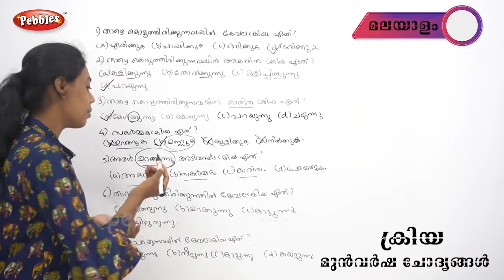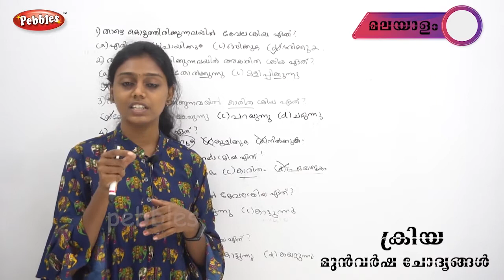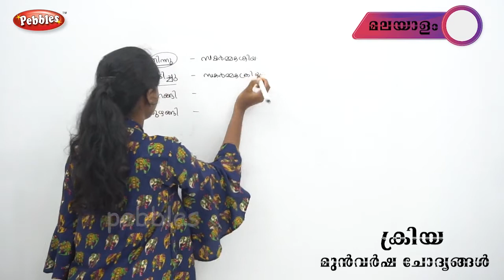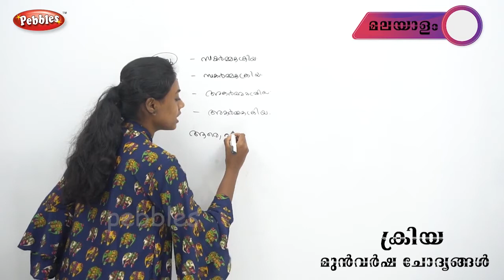ക്രിയ മുൻവർഷ ചോദ്യങ്ങൾ |Kerala PSC Malayalam Preliminary Exam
ക്രിയ മുൻവർഷ ചോദ്യങ്ങൾ
Kerala PSC Malayalam Preliminary Exam